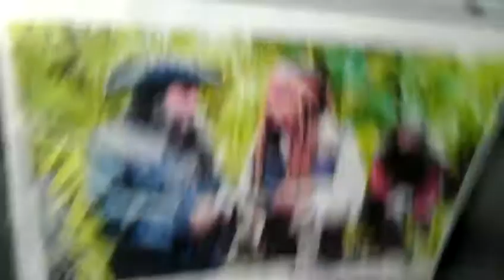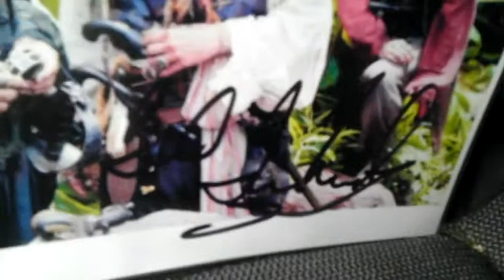TTM AUTOGRAPH SUCCESS: IAN McSHANE (BLACKBEARD - PIRATES OF THE CARIBBEAN)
great addition to my potc auto collection.